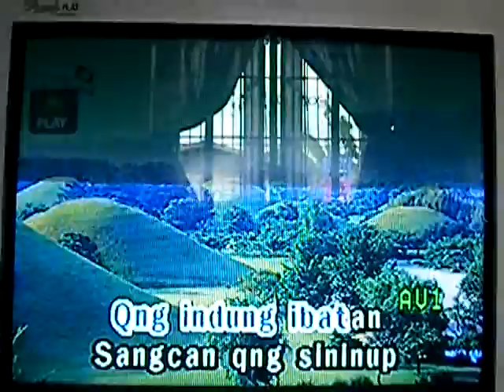atin ku pung singsing